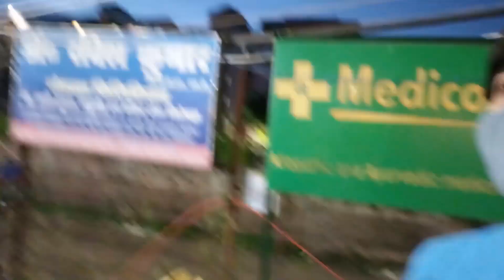Yeh toh comedy ho gya!!!!!!!!!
Hello Guys!
You all guys are welcome to my video. Hope you are doing great. Hope you guys love this video.